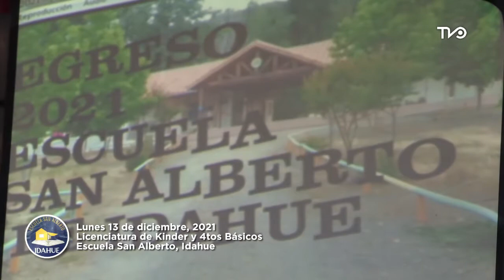Ceremonia de Egreso 2021, Escuela San Alberto de Idahue, San Vicente de Tagua Tagua